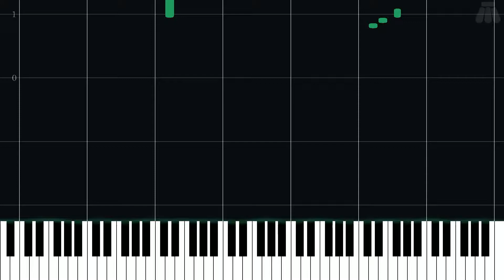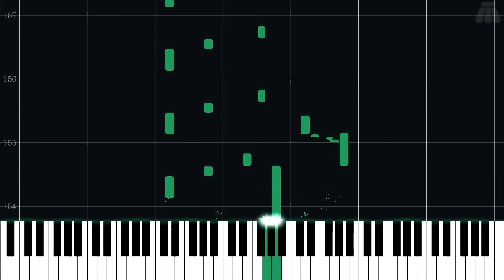Shiveria: Town - Super Mario Odyssey - Intermediate Piano Tutorial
Intermediate Piano Tutorial for Shiveria: Town from Super Mario Odyssey (2017) in the Super Mario series.